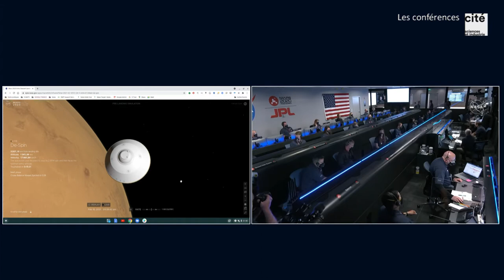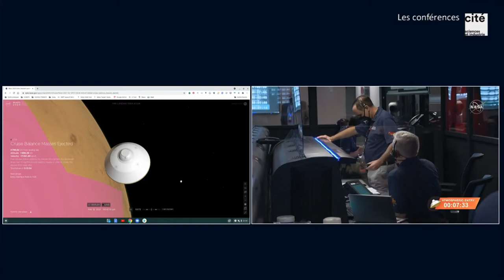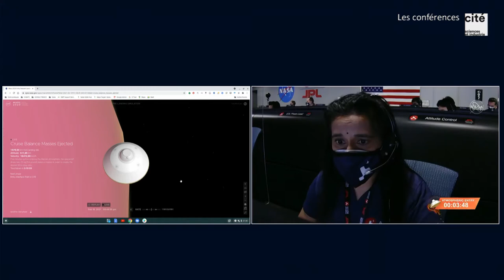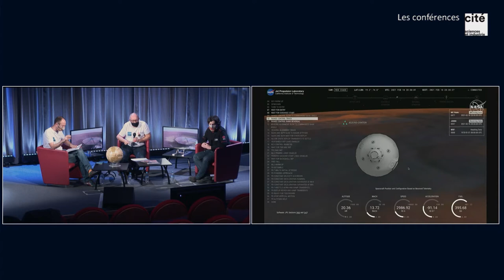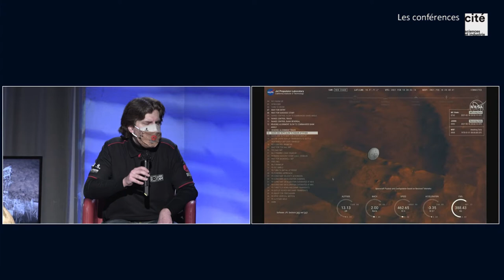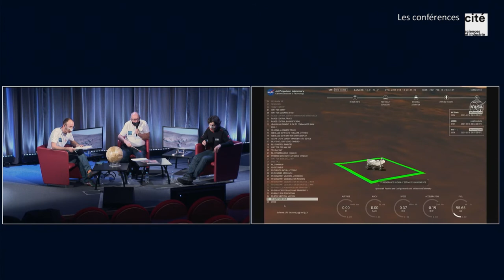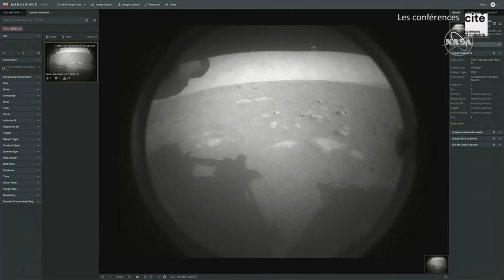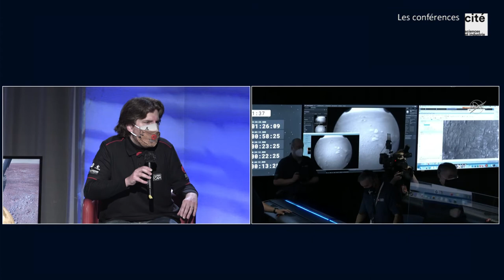La vie sur Mars : recherche avec Perseverance - 3ème partie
Vivez en direct l’atterrissage du rover en quête de vie sur Mars !

En présence de scientifiques et d’ingénieurs à Paris, Toulouse et en direct du Jet Propulsion Laboratory (JPL) à Pasadena en Californie, nous reviendrons sur les connaissances acquises sur Mars, les étapes et enjeux de la mission et vivrons en direct la phase de descente et d’atterrissage de Perseverance.

Le 18 février 2021, après un voyage de près de sept mois, le rover Perseverance se pose sur le sol martien. Cette nouvelle mission de la NASA, fruit d’une collaboration internationale, vise quatre objectifs : poursuivre l’exploration géologique de ses prédécesseurs Spirit, Opportunity et Curiosity ; chercher des traces de vie ; prélever des échantillons et prévoir leur retour sur Terre enfin, préparer l’exploration humaine.

Perseverance porte sept instruments, un système de prélèvement et de conditionnement d’échantillons et Ingenuity, le drone « hélicoptère ». L’instrument SuperCam a été conçu et réalisé par des chercheurs et ingénieurs français, en coopération avec des partenaires américains et espagnols. Il étudiera la chimie et la minéralogie des roches et des sols de Mars, ainsi que la composition de son atmosphère.

Une mission qui ne manque pas de défis et marque une nouvelle étape dans la recherche de la vie dans notre système solaire.

Un événement, depuis la Californie, en compagnie de scientifiques américains et français, avec la présence de :
Mimi Aung, chef du projet Ingenuity, NASA ;
Jean-Pierre Bibring, astrophysicien, Institut d’Astrophysique spatiale, Orsay ;
Sylvain Bouley, planétologue, professeur à l’université Paris-Saclay ;
Thierry Bret-Dibat, sous-directeur adjoint « Science, Exploration, Observation », CNES ;
Fabienne Casoli, présidente de l’Observatoire de Paris - PSL ;
Jean-François Clervoy, astronaute, ESA ;
Agnès Cousin, astronome adjoint, Institut de Recherche en Astrophysique et Planétologie (IRAP) de Toulouse ;
Athéna Coustenis, astrophysicienne, directrice de recherche au CNRS à l’Observatoire de Paris – PSL (LESIA) ;
André Debus, chef de projet, CNES ;
Olivier de Goursac, membre de la SAF et de The Planetary Society ;
Ken Farley, directeur scientifique de Mars 2020, NASA ;
Geneviève Fioraso, députée de l’Isère, ancienne ministre de l’enseignement supérieur et de la recherche ;
François Forget, directeur de recherche au CNRS, Laboratoire de Météorologie Dynamique,
Institut Simon Laplace ;
Thierry Fouchet, professeur à Sorbonne Université et astrophysicien à l’Observatoire de Paris – PSL (LESIA) ;
Caroline Freissinet, chargée de recherche, CNRS – LATMOS ;
Sylvestre Maurice, astrophysicien à IRAP, responsable de l’instrument français SuperCam ;
Jean-Michel Reess, ingénieur CNRS à l’Observatoire de Paris - PSL (LESIA).

Evènement animé par Gilles Dawidowicz, secrétaire général de la Société astronomique de France (SAF) et Frédéric Castel, journaliste scientifique.
En partenariat avec l'Observatoire de Paris, le CNES, le CNRS et les magazines L’Astronomie et Pour la science.

Séance enregistrée à la Cité des sciences et de l'industrie le 18 février 2021.